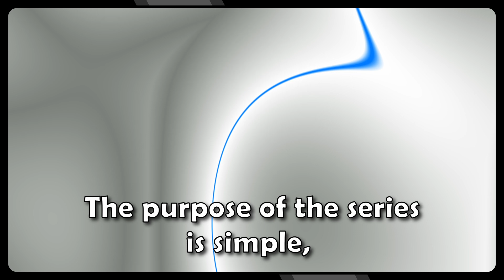Atheists Have a Burden of Proof | 1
00:00 Opening
00:28 The Purpose of the Series
00:49 Why This Matters
01:08 Conclusion

This is the opening to the series of whether Atheists have a burden of proof.

Multiple times, I hear some Atheists state they don't have to provided the burden of proof in conversations about the existence of a god. This series aims at dispelling this notion.

This video series will be released on Mondays at 6 EST.